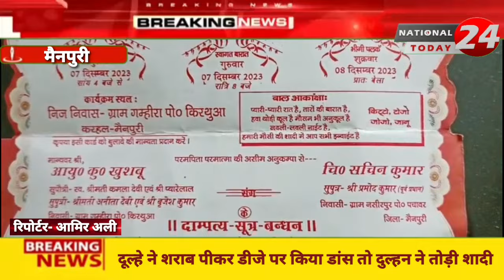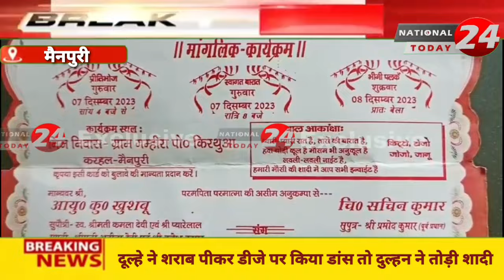मैंनपुरी में फेहरो से पहले दुल्हन को दूल्हे का नही लगा डांस अच्छा, तो दुल्हन ने किया शादी से इनकार